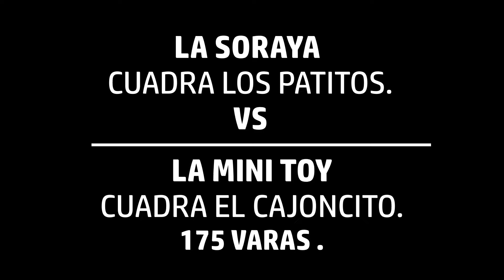LA SORAYA CDA. LOS PATITOS. VS LA MINI TOY CDA. EL CAJONCITO. 175 VARAS.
CARRIL TAPALPA, JAL
CIRCULO DE GANADORES. PHOTO FINISH.
*No se tienen los derechos de la música utilizada.